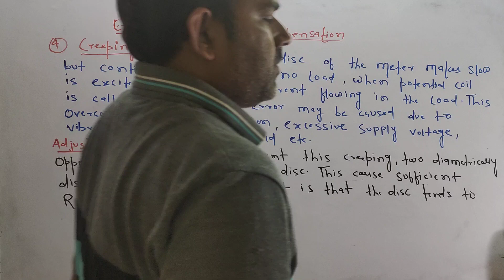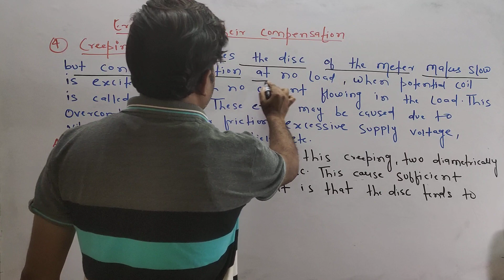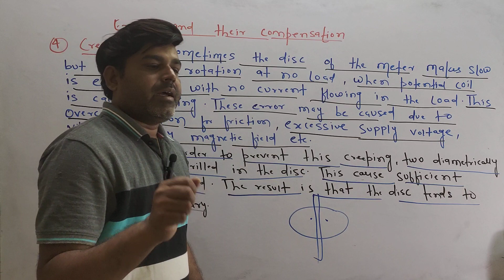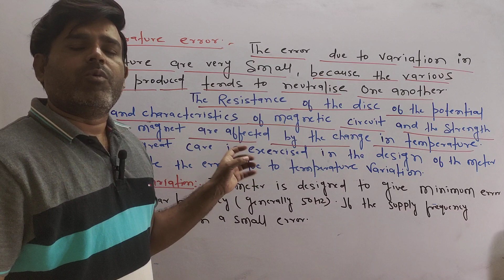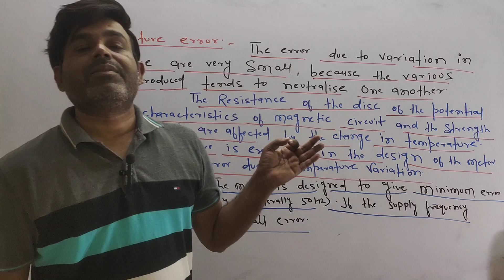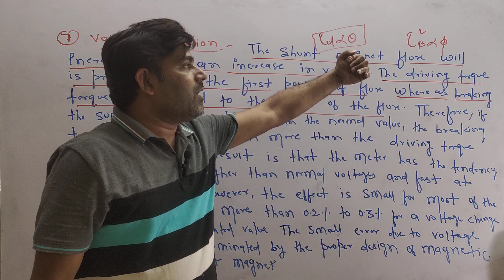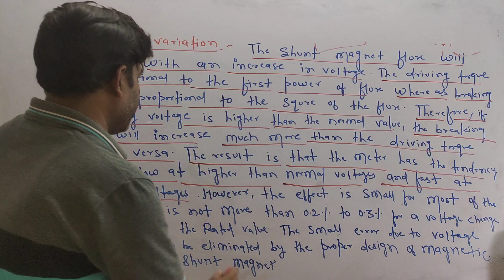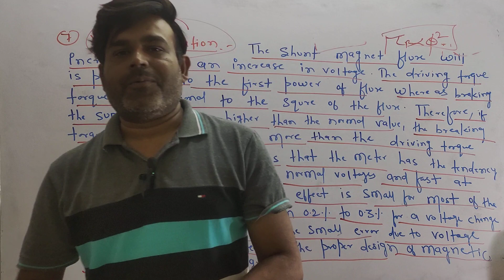ERRORS ANDTHEIR COMPENSATION 2